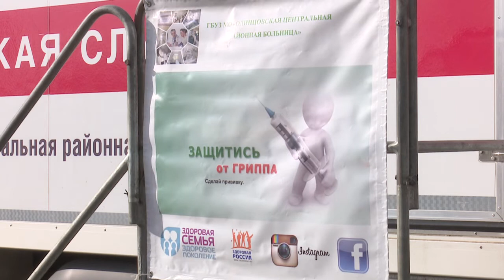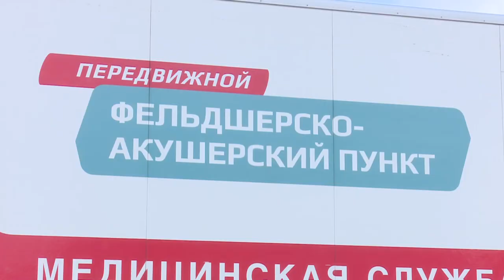Борьба с гриппом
В передвижном фельдшерско-акушерском пункте на центральной площади города проводится вакцинация для всех желающих.